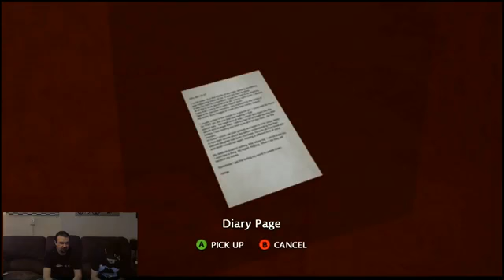Decay Part 4 playthrough pt3